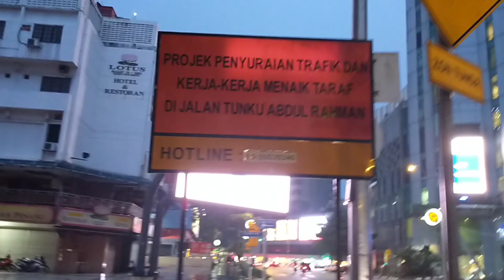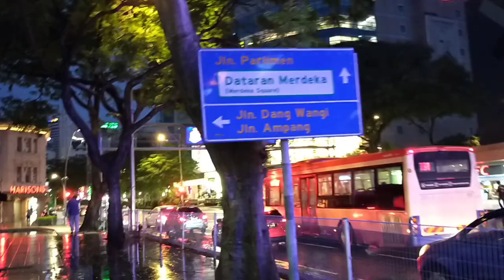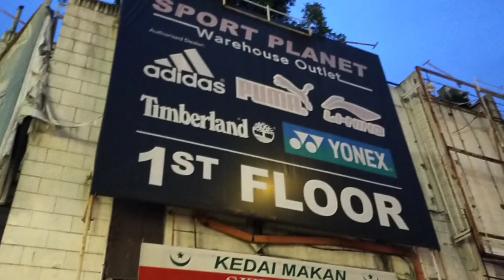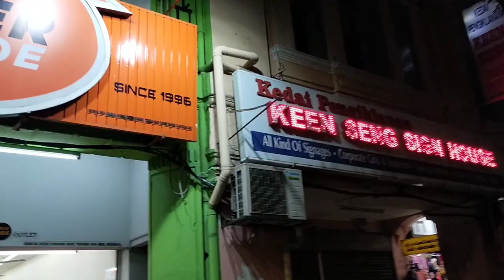Walking Kuala Lumpur - MEDAN TUANKU /JALAN TUANKU ABDUL RAHMAN ( SunLife Malaysia to Sogo)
as usual, recorded and edit with my basic smartphone. using my hand as a stabilizer.